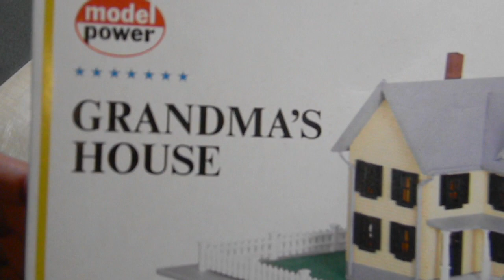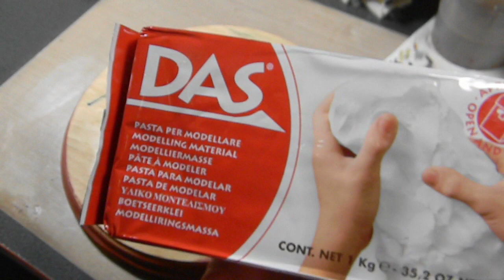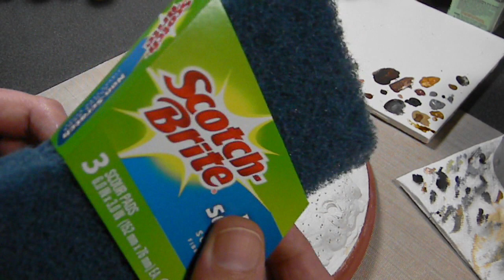Pegasus' War of the Worlds Tripod Part 6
The basics of the base and I got alien spores at Walmart!